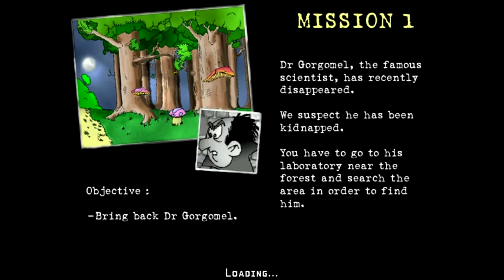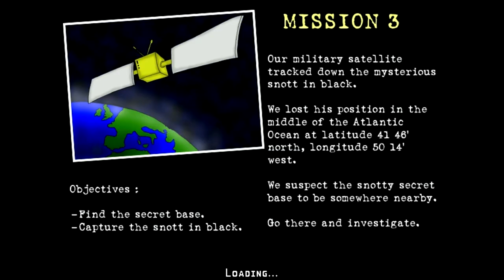Blip & Blop: Balls of Steel Any% in 14:31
Much better quality(both the video and the run). Tried recording with Fraps this time and the difference is noticeable.
Disabling V-sync will cause the levels to load much faster.